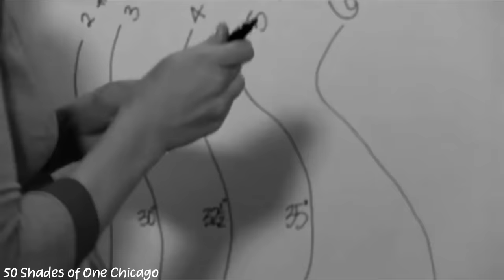Will & Natalie - What About Us {Baby/Wedding/House AU} | Manstead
Hello and welcome back everyone!

100k, thank you so much !!
01/06/2020 : 402k omg, thank you so much !
This is my first AU (not real) so don't hesitate to say what you think and/ or give advice !